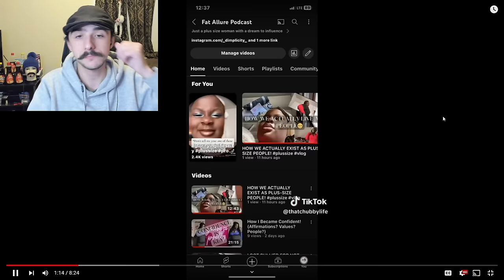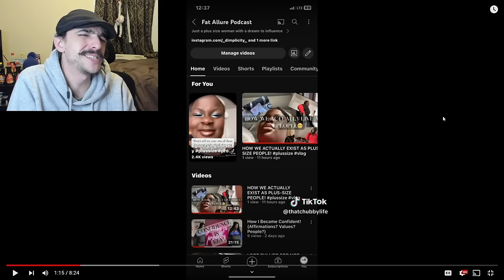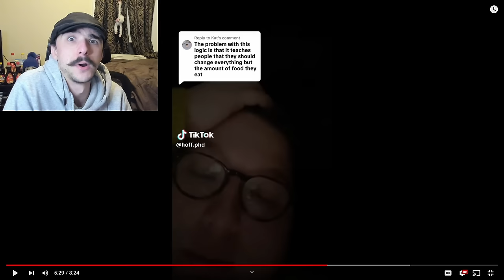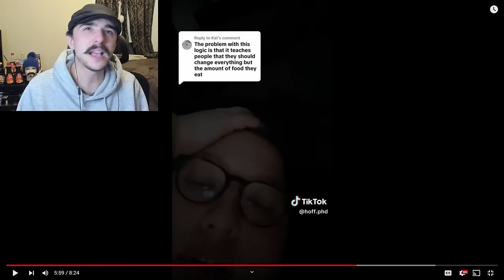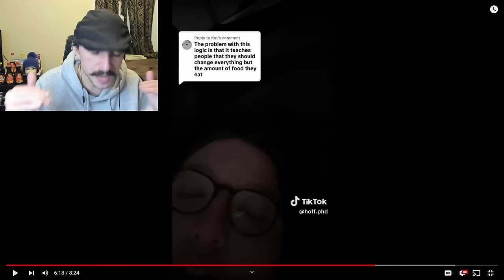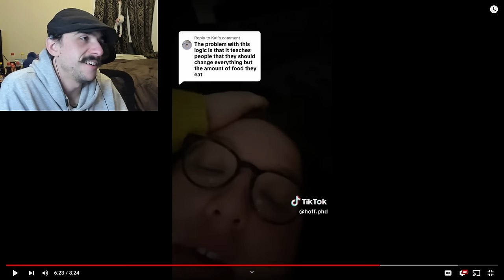This Fat Influencer Is CRAZY!